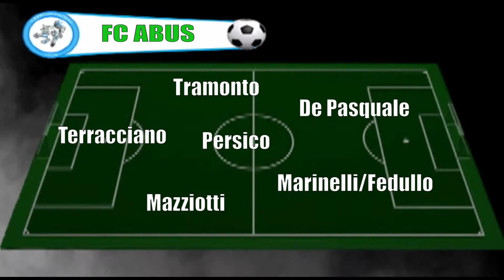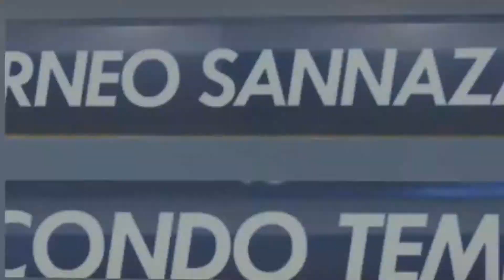FC Abus VS Chiavo Veronica (II° Giornata Serie E)